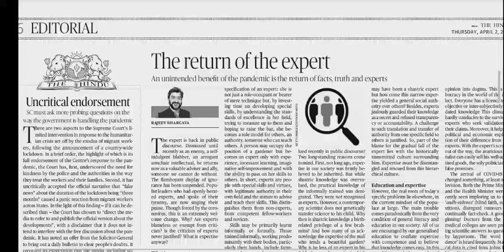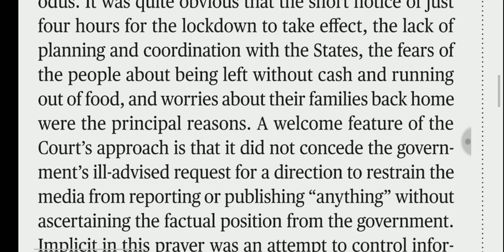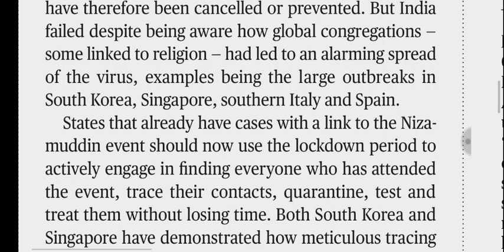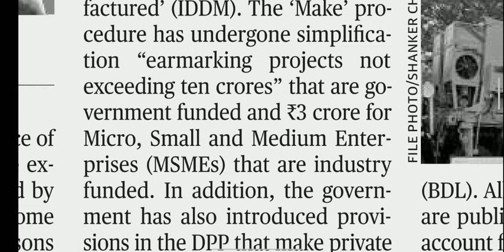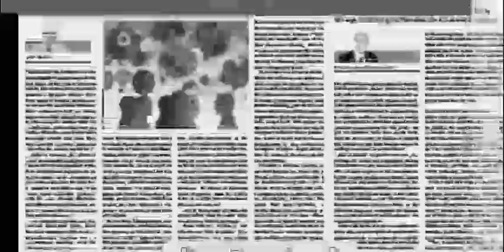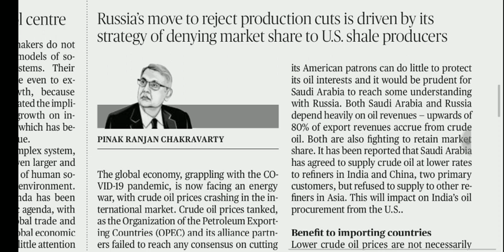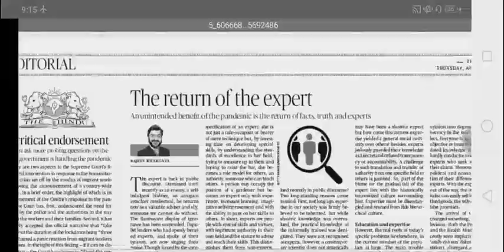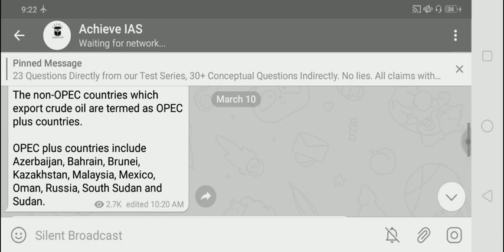2 April 2020 The Hindu Editorial Analysis | Achieve IAS